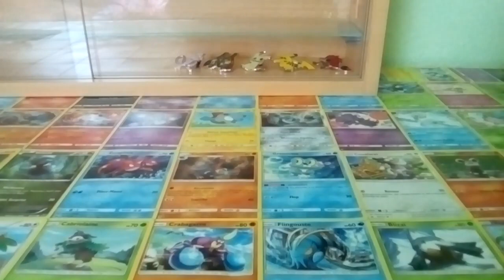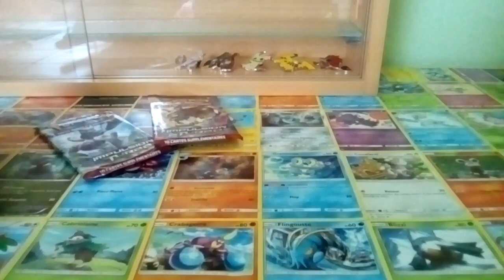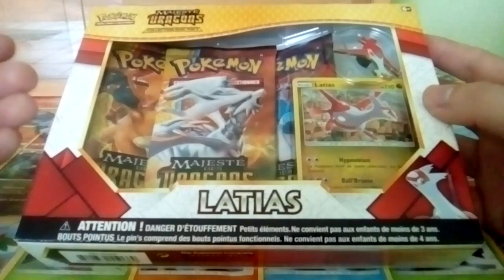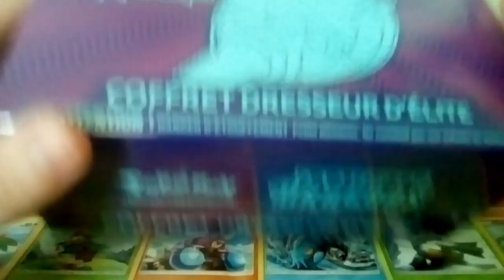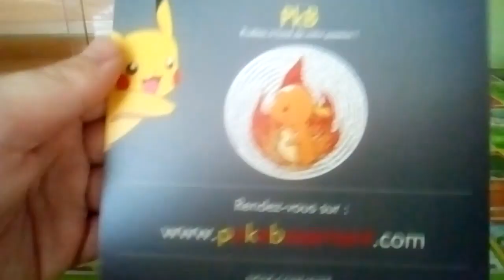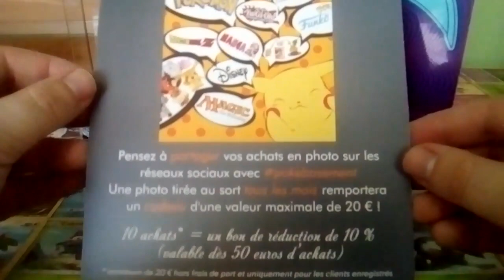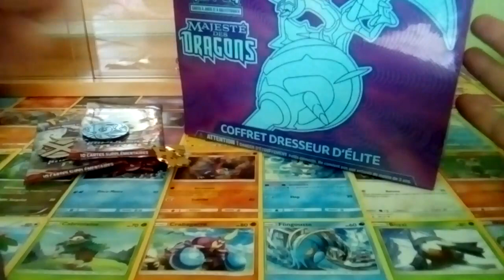Mes Poké-Achats spécial boutique PokéBasement!!!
Des items majestueux!!!